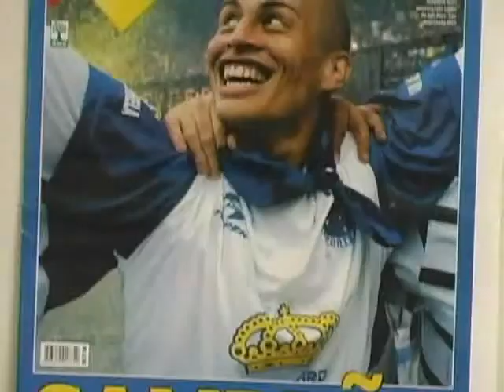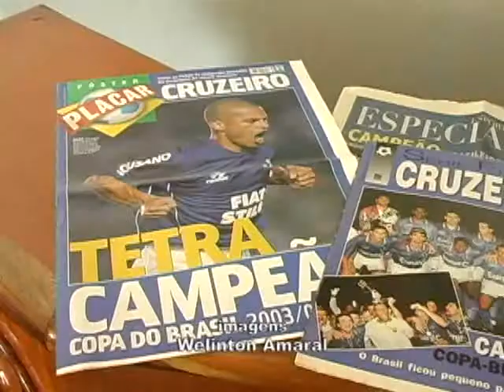Tv Sul Esporte | Time do Coração, Cruzeiro